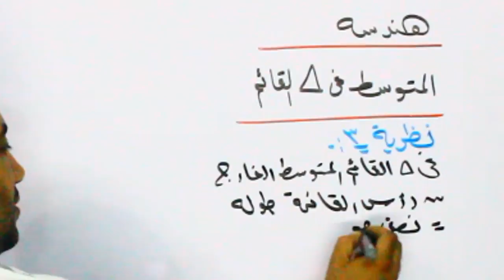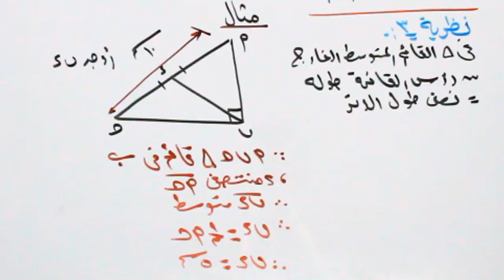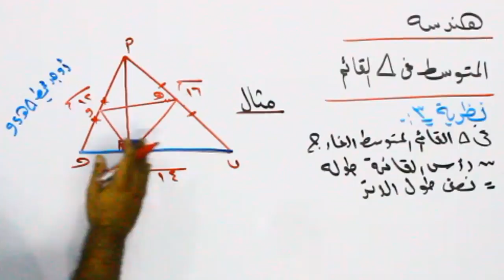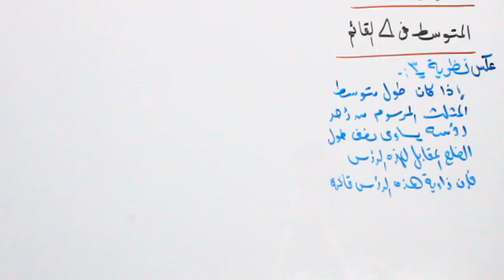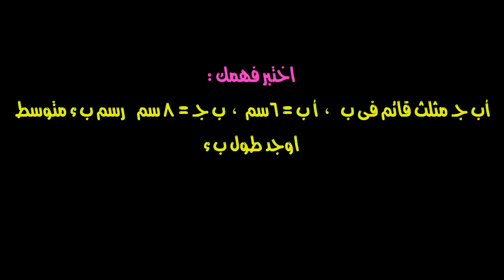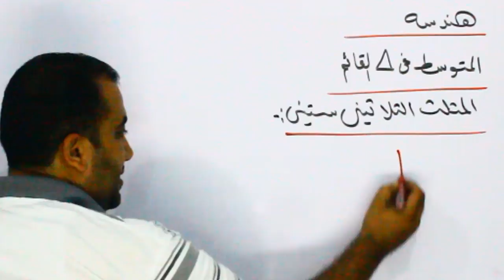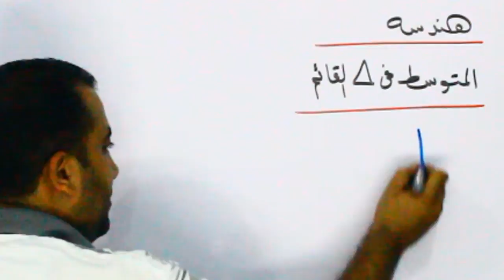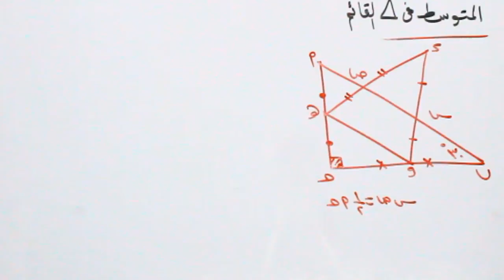متوسط المثلث القائم( نظرية 3 ) الدرس الثانى هندسة الصف الثانى الاعدادى ترم اول 2019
متوسطات المثلث القائم الدرس الثانى هندسة الترم الاول الصف الثانى الاعدادى  محتوى الدرس نظرية 3 - عكس نظرية 3 - المثلث الثلاثينى ستينى